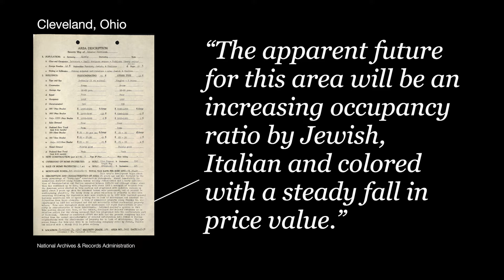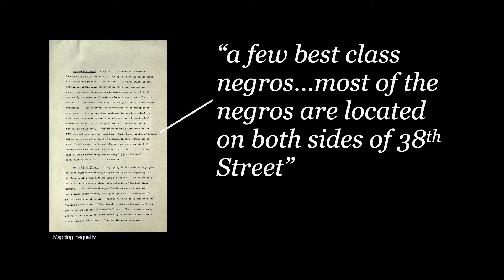Converging lines: Redlining and zoning in Savannah, Georgia | Briana Paxton | TEDxSavannah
Historic preservation professional Briana Paxton is passionate about righting the wrongs of the past. She examines the widespread impact of historic housing practices and why now is the time to do something about it.  Briana Paxton became a small-scale developer when she redeveloped a historic commercial building into a space for three new businesses. A single-mom to a four-year-old daughter, she resides in the Baldwin Park area of Savannah. She volunteers with Historic Savannah Foundation and was named the HSF 2022 Volunteer of the Year for her efforts to launch the nonprofit organization’s affordable housing initiatives. On the national level, she brings the preservation voice to Congress as the Chairwoman of Preservation Action, a grassroots lobbying group dedicated to historic preservation. In her free time, she enjoys playing ultimate frisbee at Forsyth Park. This talk was given at a TEDx event using the TED conference format but independently organized by a local community.